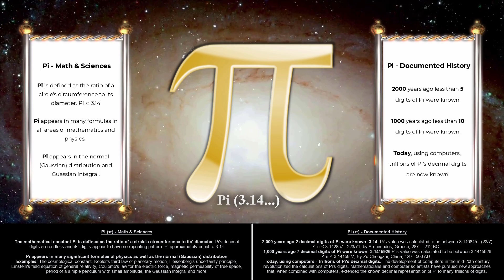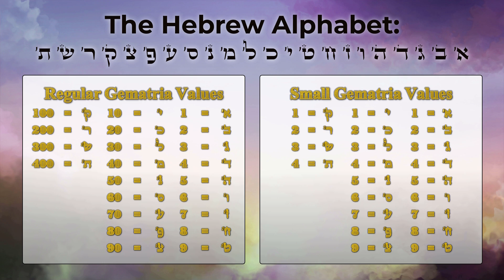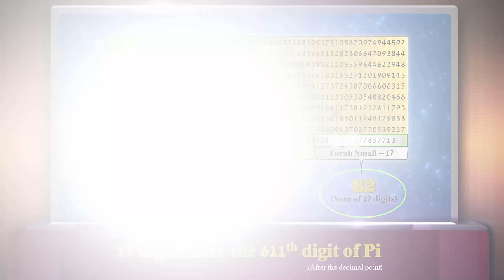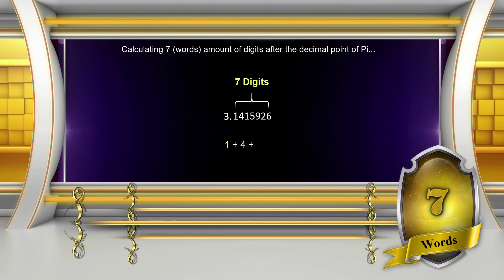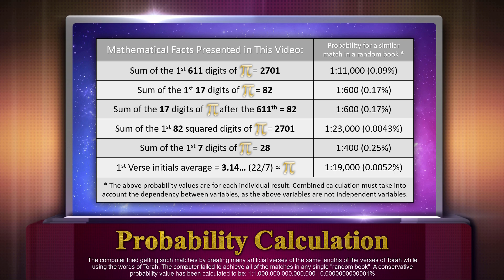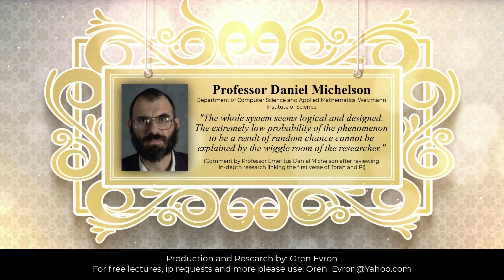Pi in the Bible - Amazing New Findings!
The Creation of The Universe was done with Go-d speaking it into existence. The first such statement from the Creator is the first verse of the Torah. This verse contains hidden mathematical codes that contain the secrets of the creation and the meaning of creation.

In this video we will find out mathematical facts with very deep and important scientific and Biblical meanings. These facts have been tested for statistical validity and found to be very statistically significant.

This video: Code of Creation part 1 reveals only small parts of the research and findings about the first verse of the Torah.

Professor Haim Shore (Statistics) and Professor Daniel Michelson (Computer Science And Applied Mathematics) examined this research and unleashed public endorsements for it.

Rabbi Yehuda Leib Nachmanson reviewed and authorized the Kabalistic and Biblical authenticity of this video.

We recommend watching:
"Math Unveils The Truth", a video revealing Professor Haim Shore's research about Biblical words and the connection to the physical world. There you can see that Hebrew words for "Moon / Earth / Sun" for example are highly correlated with the actual size and shape of the Moon, Earth and Sun. The Hebrew words for Light and Sound are highly correlated with the actual speeds of Light and Sound and many other examples. Here is a link to that video:

"Fibonacci in the Torah - Genesis Golden Ratio", a video revealing Rabbi Yitzchak Ginsburgh's discovery: The entire Fibonacci series appear in the Hebrew letters. As well as very important words in regards to the creation of the universe!

Link to Professor Shore's blog regarding the connection between Pi and the Fibonacci series:

Details of the Hebrew video about the connection between the Hebrew letters and Fibonacci series are found in this webpage:
Thanks the author for making this page.

A detailed article about the findings presented in this part one of the code of creation can be found in a website called "Dafyomireview.com" here:
Please note, the author of the above web-page added some things that are not in the video

Thank Go-d for allowing us to do this project
Thanks to all those who contributed for this to take place

Licenses for music appear at the end of the video

The video is dedicated to:
לעילוי נשמת:
אסתר בת קלרה
יוסף בן עמליה (יוז'י)
חיים בן שלמה
יצחק בן שלמה
קלרה בת שרה
שמחה בן אלה
רגינה בת פרלה בינה
ציפורה בת פרלה בינה
קלרה בת יהושוע
יצחק בן צבי
עמליה בת אברהם
רוזה בת יוסף
אמירה בת צילה
איוון בן בלנקה
שמעון יחזקאל בן אמירה
יצחק בן מרים
שמעון בן אמירה
רחל בת גולדה
זהבה בת רחל
בנימין בן שמחה
סמי בן נג'יה
משה בן נג'יה
ויולט בת נג'יה
אברהם בן רוזה
אהובה בת נג'יה
רפאל בן רחמה
נג'יה בת עמומה
חנה בת פניה
וילי בן רחל
אלכסנדר אברהם בן פרלה
יצחק בן ציפורה
ביילה בת ציפורה
אלי בן אמליה
עמליה בת רוזה
וכן לעילוי כלל נשמות ישראל ובני האדם בע"ה